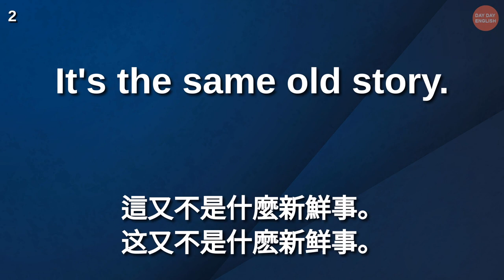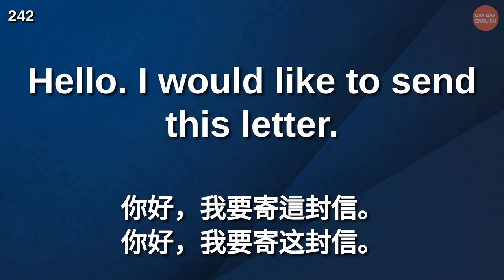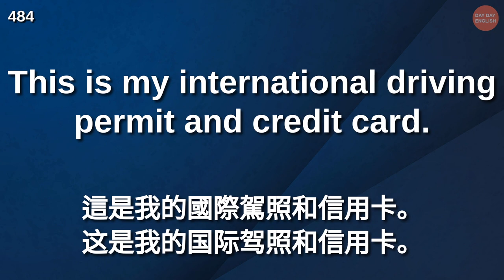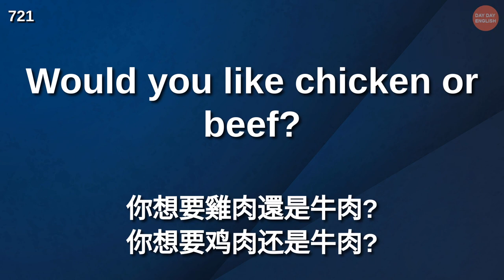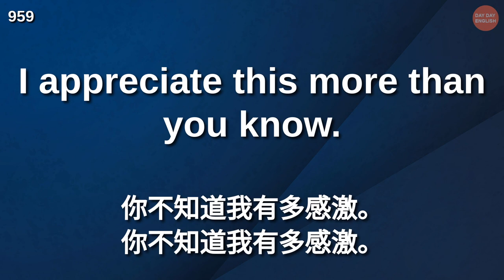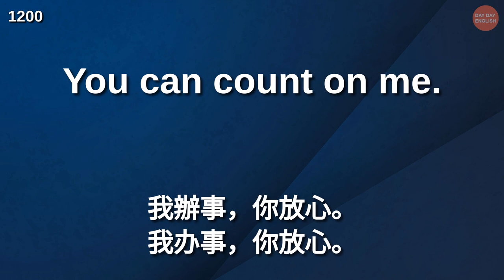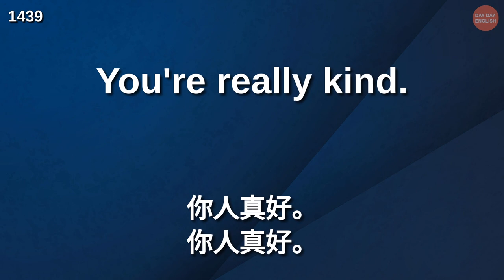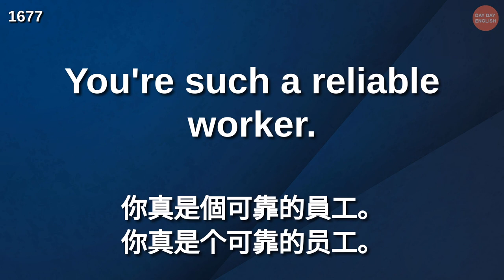邊睡邊記 英語 1000+句 | 超適合初級/中級學習者 | 高效練英文聽力 | 美式英語 | 英語學習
讓我們學習一些看似簡單但並不容易的英語短語。所有短語都使用初級水平的詞彙和語法，因此即使對於初級水平的學習者來說也很容易學習。音頻將播放 3 次。通過多次重複聽音頻，您所學的短語將留在您的腦海中。邊睡邊記 英語 1000+句 | 超適合初級/中級學習者 | 高效練英文聽力 | 美式英語 | 英語學習